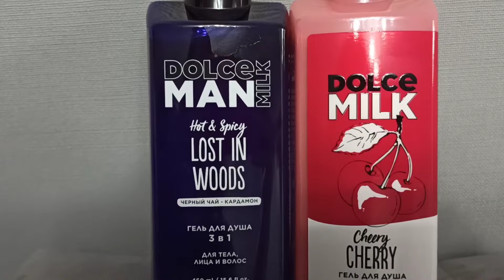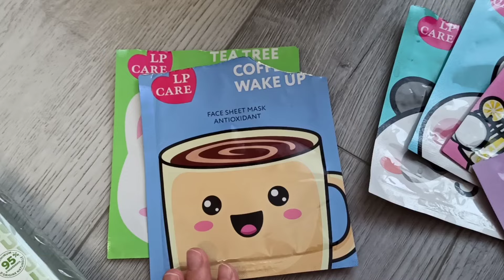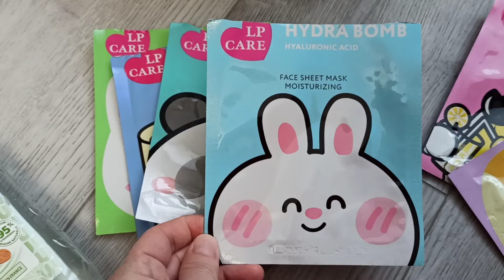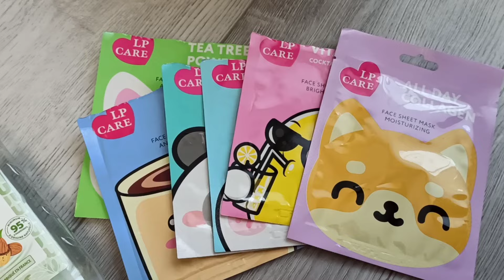Мини Покупки и Пустые Банки ,Ноябрь 2024